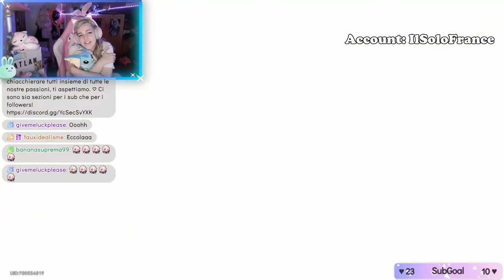DOPPIA JADE EASY - Jade Pull - Honkai Star Rail ITA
Ciao amicii! ♡ Smash! Vi auguro buona visione ♡